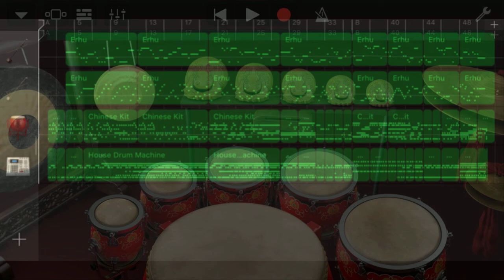Iphone GarageBand song 73 (erhu, drum)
*Instrument
 - Erhu
 - Erhu
 - Acoustic Drum : Percussion - Chinese Kit
 - Smart Durm : House Drum Machine
*Key : f minor
*Image : 3D print output (Guan Yu, Dragon)